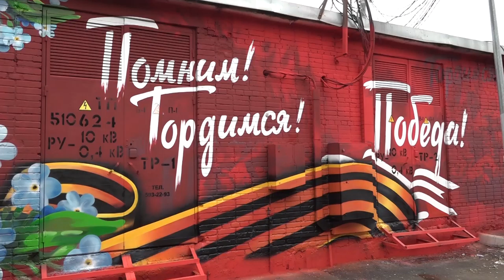Граффити ко Дню памяти и скорби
Стены домов, трансформаторных подстанций, заборы на территории Одинцовского округа украсили 22 новых граффИти, которые посвятили памятной дате – 22 июня. Глава муниципалитета Андрей Иванов и президент Фонда поддержки и развития современного искусства Дмитрий Лёвочкин подвели итоги патриотической акции «Чтобы помнили».